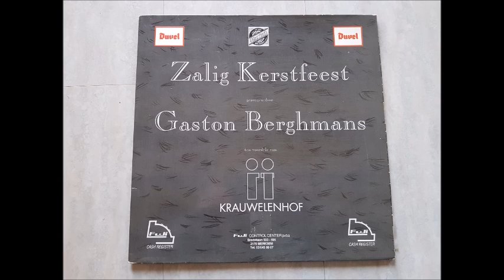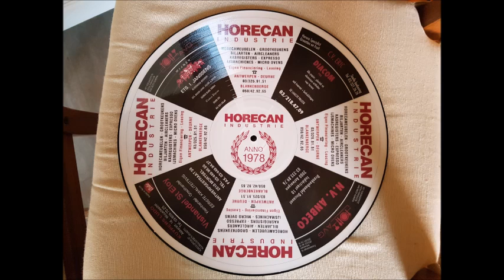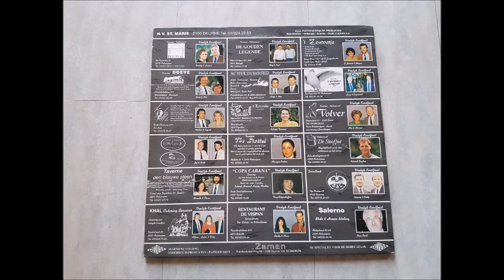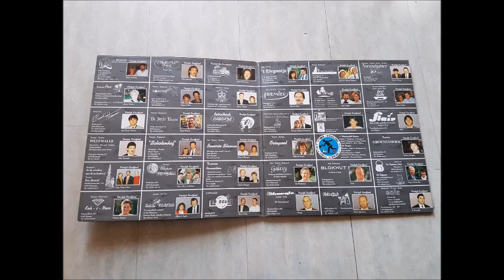Gaston Berghmans zalig kerstfeest